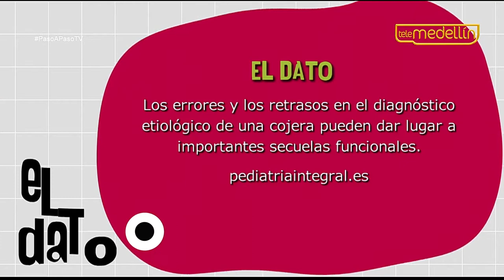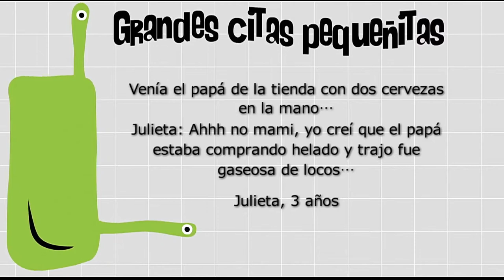Cojera Infantil [Paso a Paso TV] Telemedellín